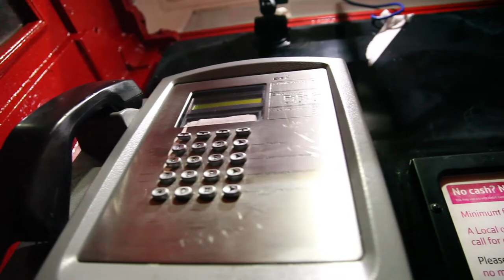K2AV Bands In A Box Presents: Bandit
On 25th February 2017,  Bandit performed an exclusive, stripped-down version of 'Sewn' inside our phone box at Town Hall, Liverpool.